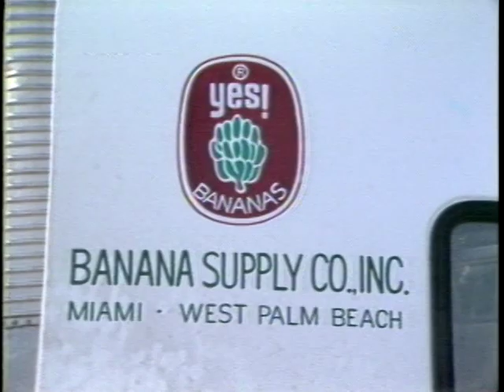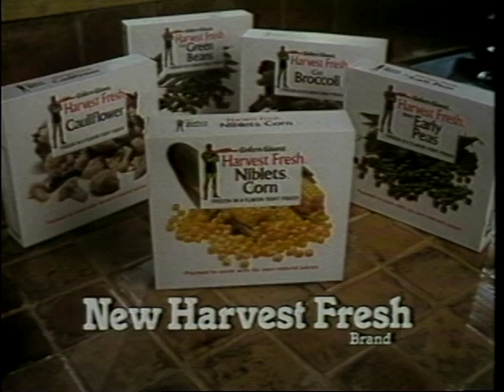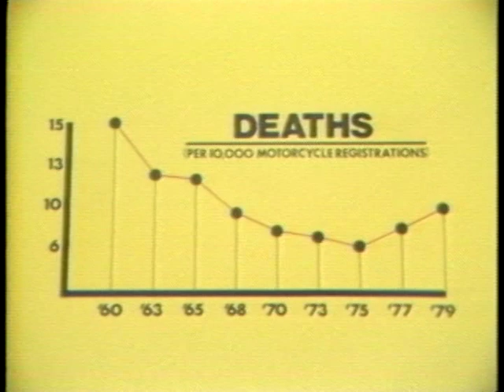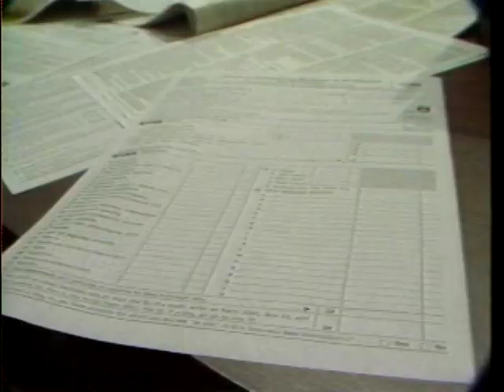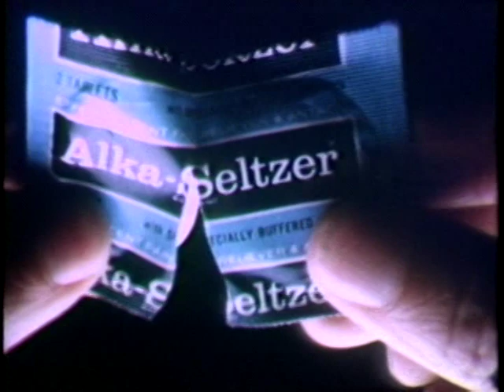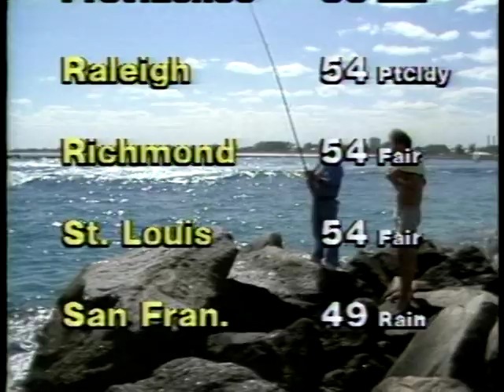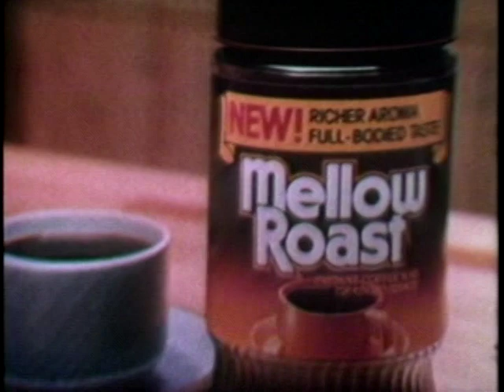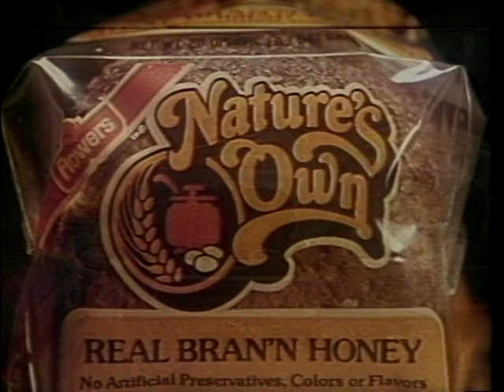WPEC News (February 26, 1981)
WPEC News with Eleanor Schano-White.  February 26, 1981.